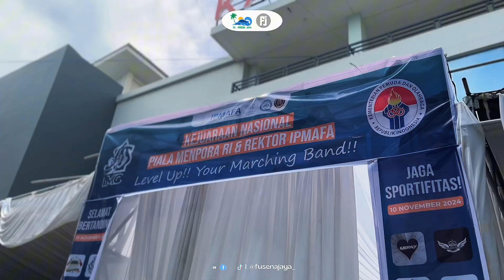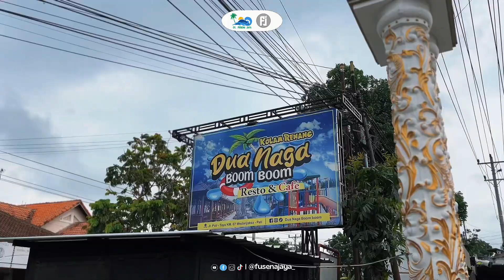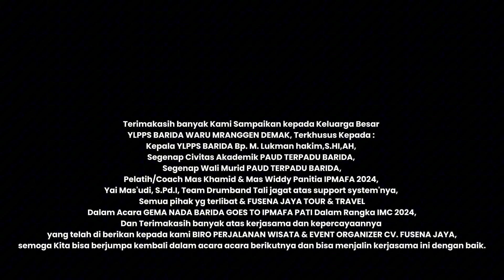After Movie Gema Nada Barida | Goes to Pati | YLPPS Barida Waru Mranggen Demak